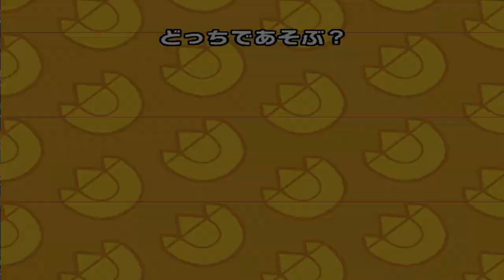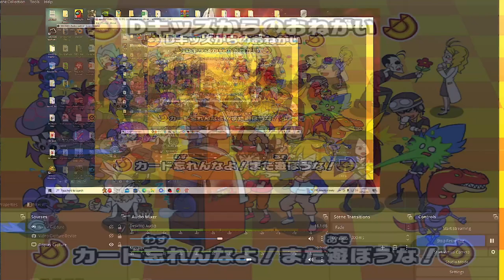Dinosaur King Awakened | Space Pirates Battle Stage 1 with Alpha Dinosaurs (恐竜王の覚醒)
Dinosaur King Arcade Awakened | Space Pirates Battle Stage 1 with Alpha Dinosaurs (恐竜王の覚醒):
Taking on some Space Pirates using the actual Alpha Dinosaurs.

Dinosaurs in this video:
Alpha Gorgosaurus
Alpha Wuerhosaurus
Alpha Ouranosaurus